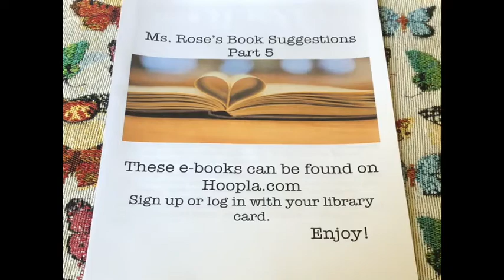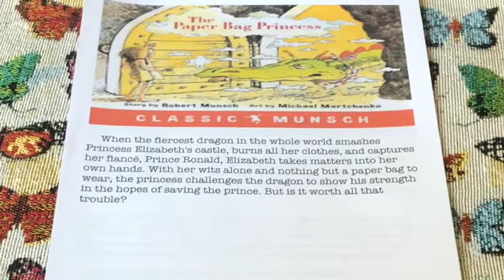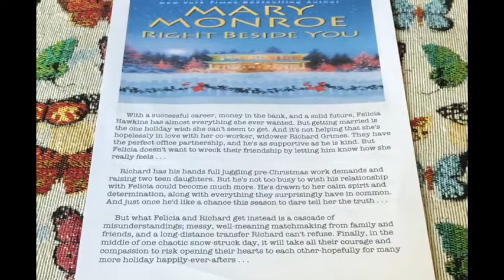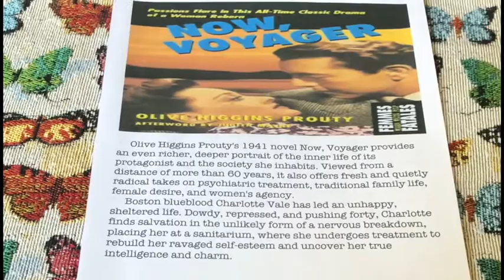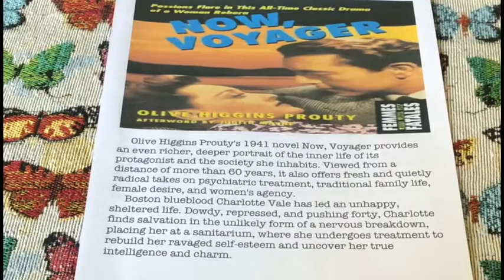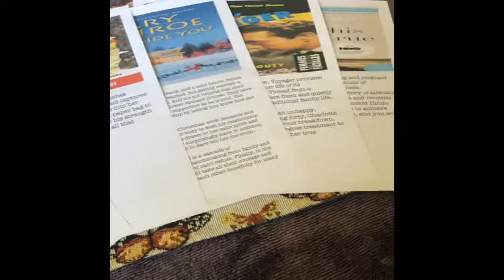Ms. Rose’s Book Suggestions: part 5